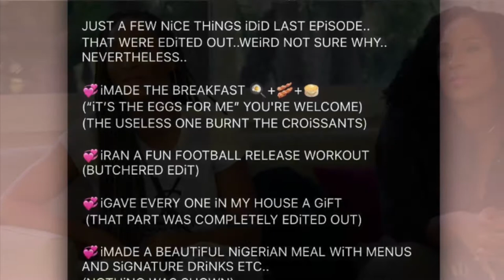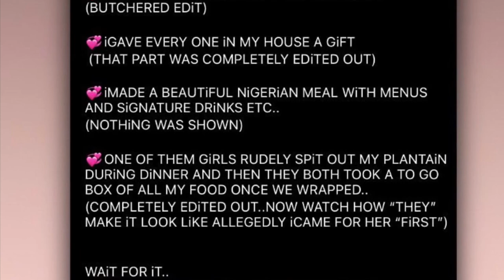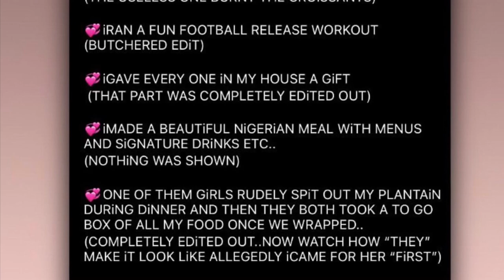REVIEW Jennifer and Evelyn friends again? l Basketball Wives Season 9 Ep. 5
Basketball Wives Season 9 Ep. 5| Review| Recap